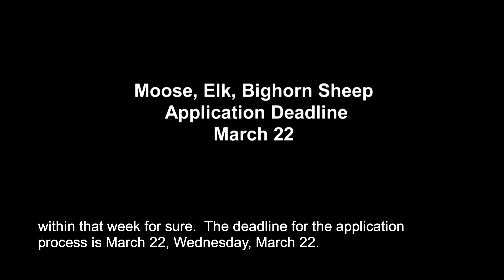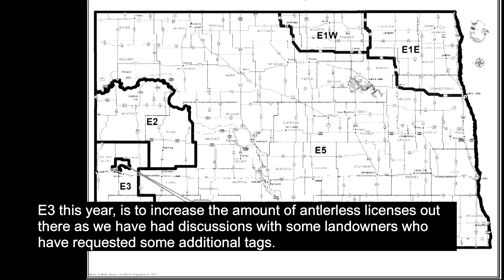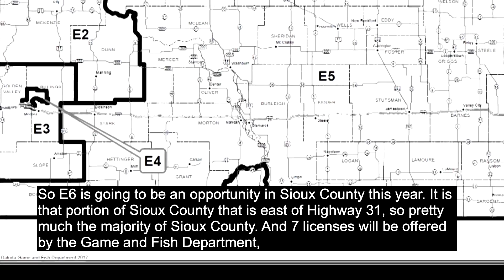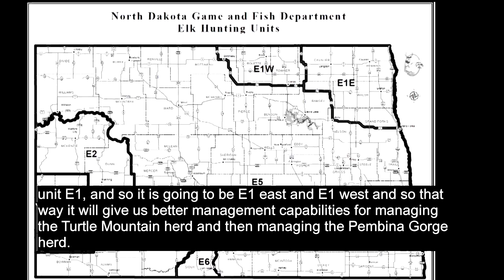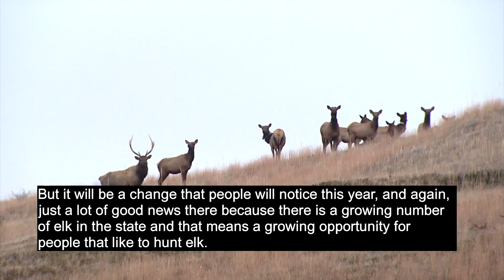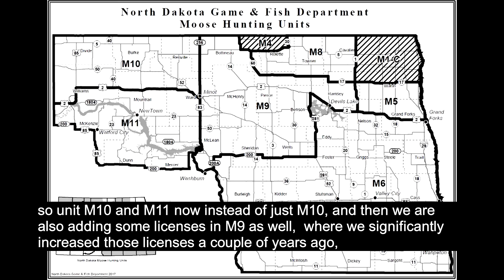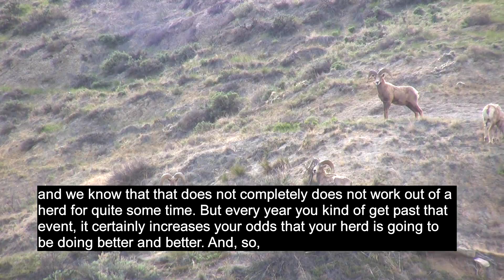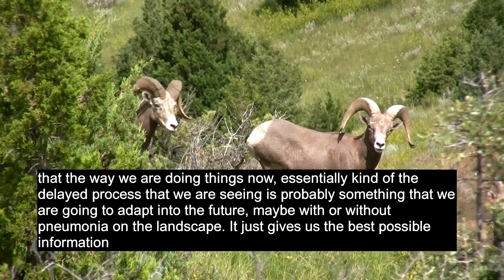2017 Moose, Elk, and Bighorn Sheep Lottery Preview - NDGNF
Find out how the 2017 moose, elk and bighorn sheep seasons are looking in this week's webcast with wildlife division chief Jeb Williams.